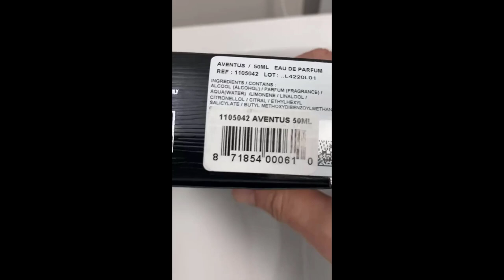Top 5 Best Summer Fragrances for Men 2023 | Which one should I buy?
Top 5 Best Summer Fragrances for Men 2023 | Ultimate Review and Recommendations
⇉ Links to the Best Summer Fragrances for Men we listed in this video:
► 00:00:00 Intro
►00:00:21 THE ONE By DOLCE & GABBANA
► 00:00:53 D & G Light Blue
► 00:01:27 Christian Dior Sauvage Elixir Men
► 00:02:02 MONTBLANC Explorer
► 00:02:35 Creed Aventus, 50ML
► 00:03:11 Verdict
Discover the ultimate guide to the top 5 summer fragrances for men in this detailed review video. From refreshing and invigorating scents to sophisticated and alluring blends, we have carefully selected the best fragrances that perfectly complement the summer season. Join us as we dive deep into each fragrance, exploring their unique notes and characteristics, and providing our expert recommendations. Whether you're heading to the beach or attending a summer soirée, finding the right fragrance is essential. Don't miss out on this ultimate guide to elevate your scent game. Let's make this summer a fragrant one!